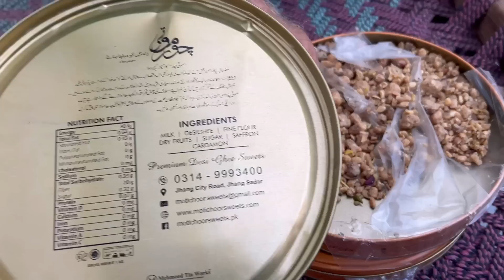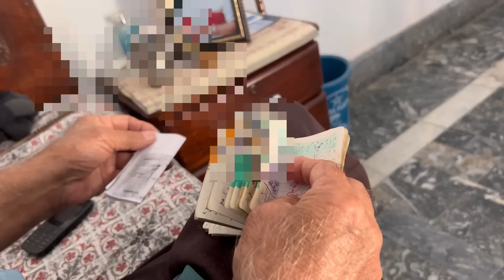Abu Jee sey milti hein bohut see duaien || Dill kurtha hey yahi reh jayoon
Musician: @iksonmusic